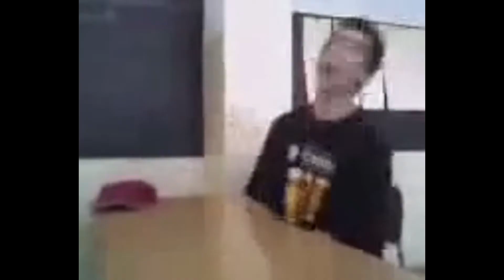Hypixel Bridges #3 | I Guess I Have No Friends...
👍 1 LIKE = 1 FRIEND!
🔔 JOIN THE NOTIFICATIONSQUAD

IP: hypixel.net

Song: Dirty Audio - Gorilla Glue [Monstercat Release]

Artist : Otis McDonald
Title : Not For Nothing
Genre : Hip Hop & Rap
Mood : Funky
                                     Mayhem Network
● Mayhem Network is a community that plays a wide variety of games and has multiple YouTubers and twitch streamers. Mayhem Network even owns a few Minecraft Servers. They also have an extremely well setup discord with joinable roles unlocking parts of the discord!
Everyone have a great morning/afternoon/evening!